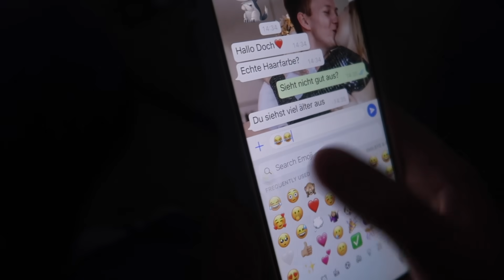Bye Bye Blond... ICH FÄRBE meine HAARE SELBST!!!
* Werbung

Eure Chrissi❣️